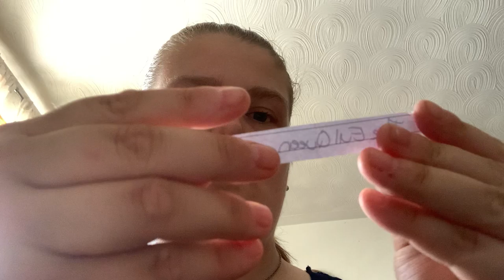Book Jar Challenge 1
What three books am I reading in the next few days. TBR list.